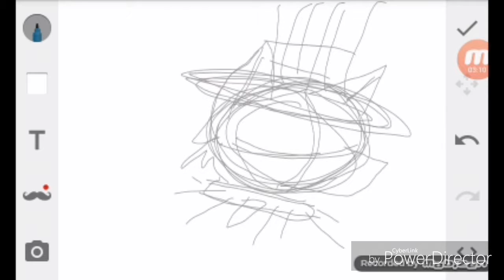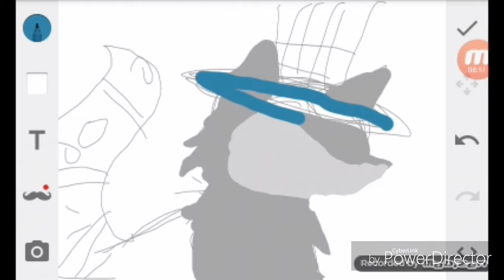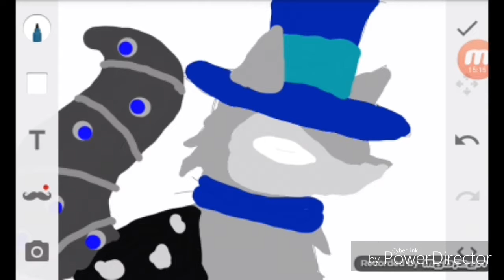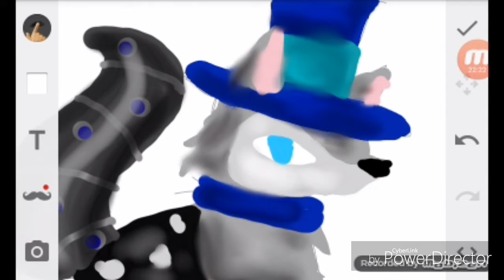Honeybunny | Speedpaint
Check out honeybunny aj's channel

Sex still has a price

~Browniepower Gaming™